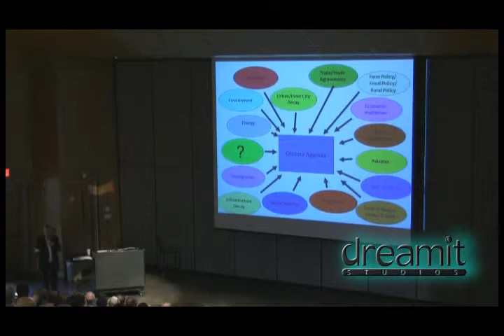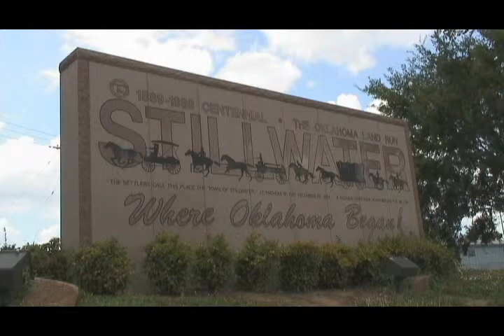Economic Summit-Larry Sanders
Dr. Larry Sanders, Professor and Extension Economist for the Department of Agricultural Economics at Oklahoma State University, spoke at the 2009 Stillwater Chamber of Commerce Economic Summit.  Dr. Sanders discussed the importance of agriculture in the Stillwater community and how it affects Stillwater's economy.